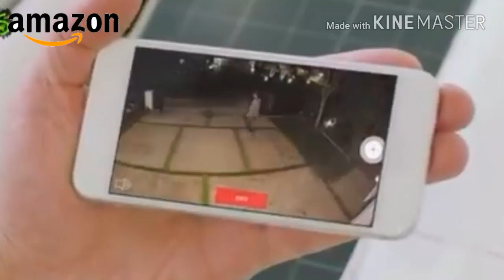5 New Technology cool Gadgets You can Buy now on Amazon✅Cool FUTURISTIC GADGETS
5 Awesome cool Gadgets you should buy now on amazon
Tile mate
Switch mate
Ice orb
Ring floodlight
Camera motion-
Magics Bagel
5 awesome cool gadgets
5 cool gadgets
5 awesome gadgets
amazon gadgets
bluetooth speakers
electronic gadgets
new gadgets
cool gadgets
5 amesome cool gadgets

you can buy now on amazon...